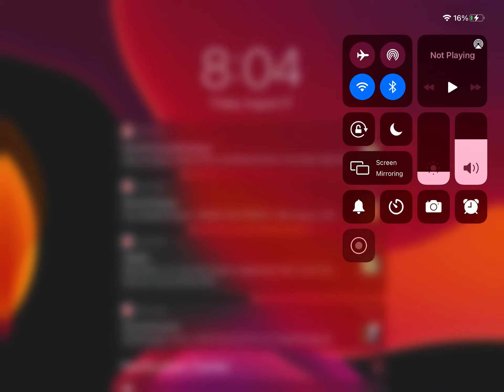Last Video For The Night